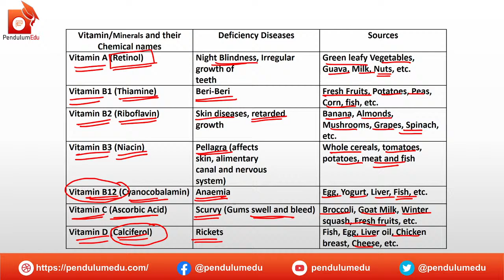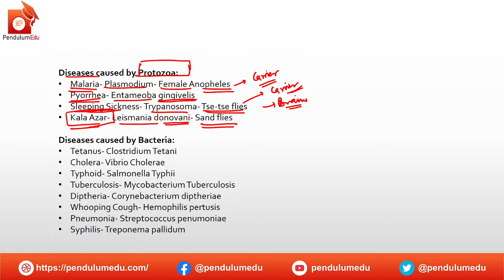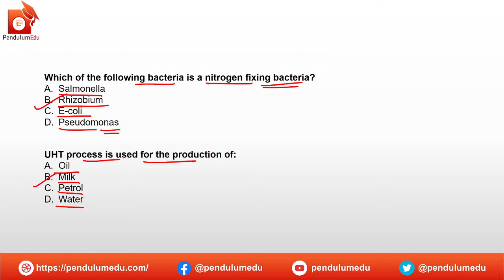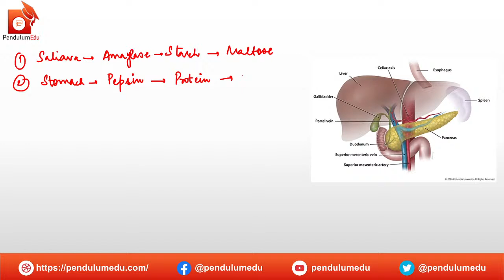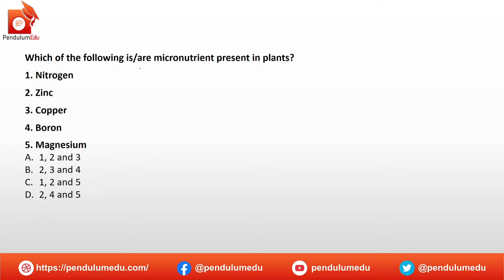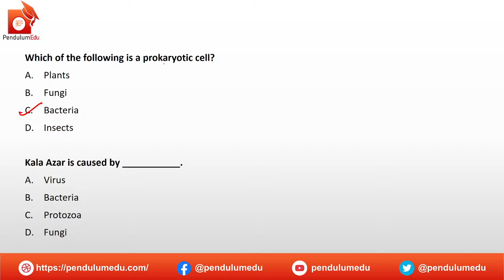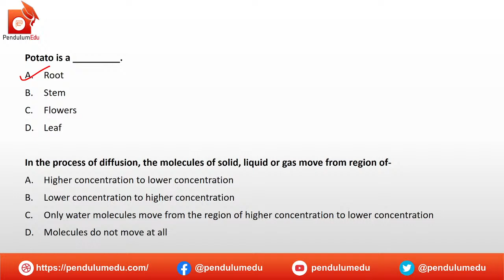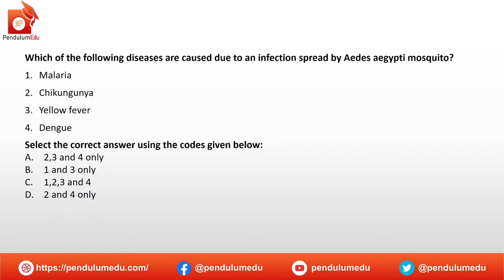RRB NTPC Biology | RRB NTPC Life Science | Biology Questions for RRB NTPC | General Science Part 1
Biology important questions and life science important questions for rrb ntpc and group d are explained in this video by Priyanka Mam. PendulumEdu has brought this live class for the revision of all the important questions and concepts of biology and life science for your revision.

Watch RRB NTPC GK Revision class on Union Ministers, Chief Ministers, Governors and other Details of all Indian States

In this live video, you will get the following:
railway current affairs, rrb ntpc,
rrb group d, rrb ntpc current affairs, biology rrb ntpc, biology mcqs, biology questions for rrb ntpc, bio group d,  current affairs for ntpc 2020, railway current affairs 2020, rrb group d current affairs 2020
✔️ rrb ntpc general science syllabus
✔️ general science for rrb ntpc 2019
✔️ rrb ntpc 2019 general science
✔️ rrb ntpc biology questions
✔️ rrb ntpc gs question
✔️ rrb ntpc gs syllabus
✔️ rrb ntpc gk
✔️ defence gk
✔️ Gk trick in hindi
✔️ gk lecture pcs
✔️ pcs gk in hindi
✔️ ssc gk hindi
✔️ railway
✔️ lower pcs
✔️ upsc gk lecture
✔️ ias
✔️ ras
✔️ rrb ntpc all questions asked
✔️ rrb ntpc revision
✔️ ssc cgl revision
✔️ india
✔️ competitive exams
✔️ upsc
✔️ important gk in hindi